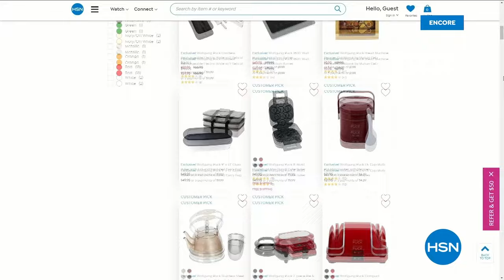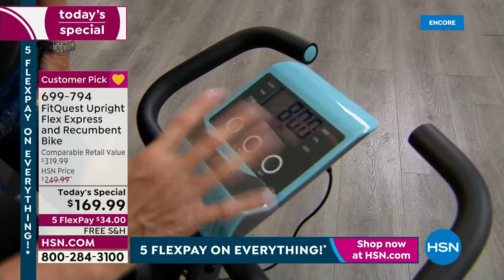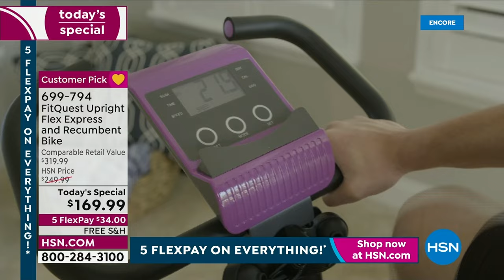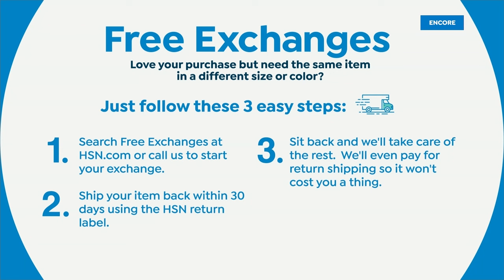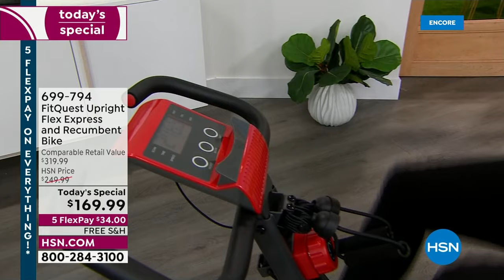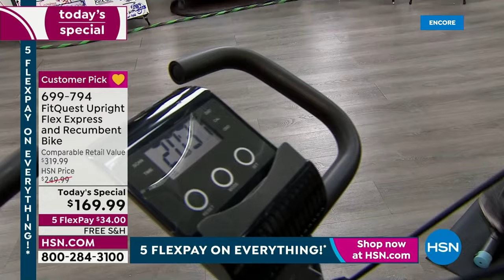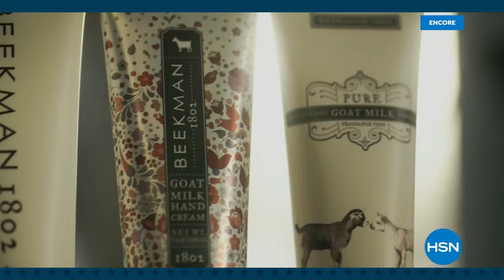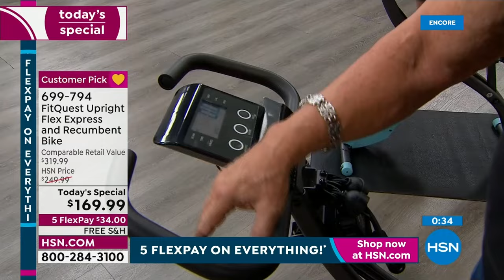HSN | FitQuest Fitness - All On Free Shipping 08.28.2022 - 04 AM